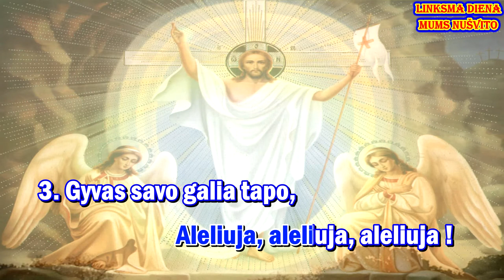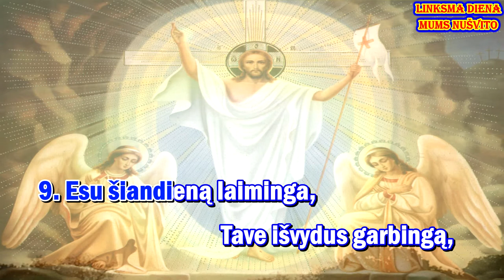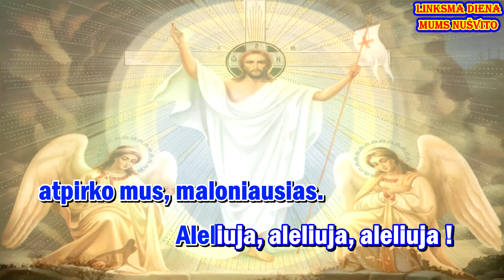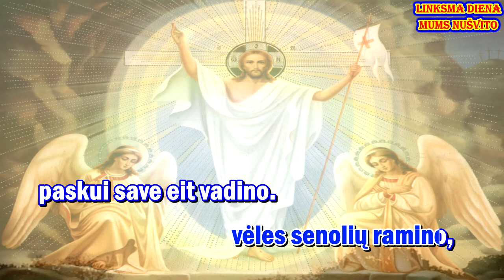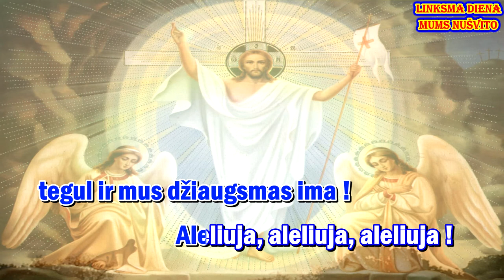LINKSMA DIENA MUMS NUŠVITO - karaoke (I var., melodija su žodžiais)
Giesmė: „LINKSMA DIENA MUMS NUŠVITO“

Palaimingo giedojimo!
Harm. Juozo Naujalio
Žodžiai Antano Baranausko